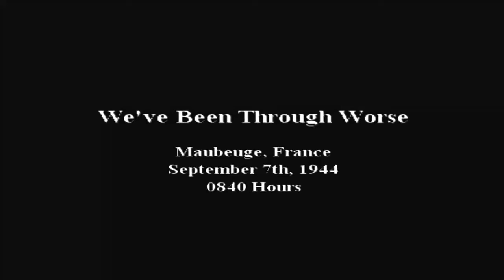Call of duty 2: big red one part 1